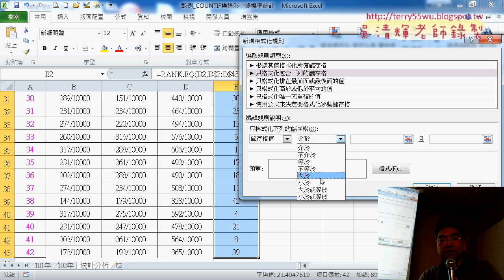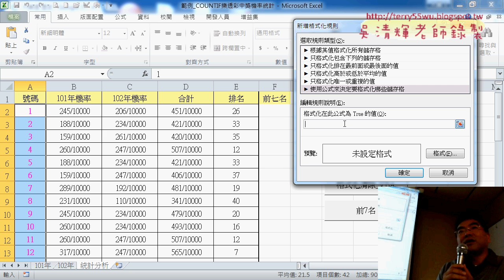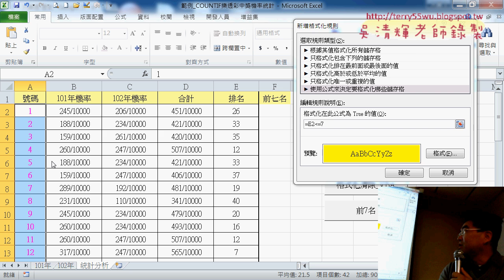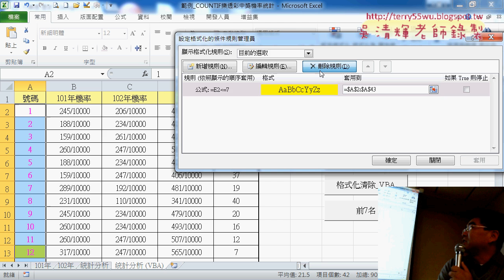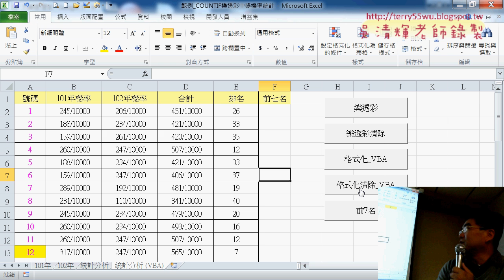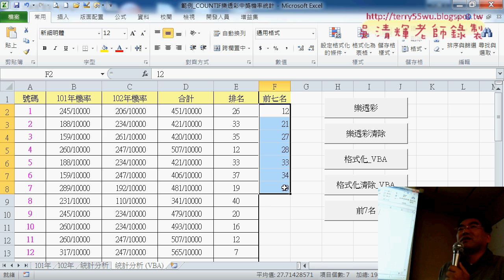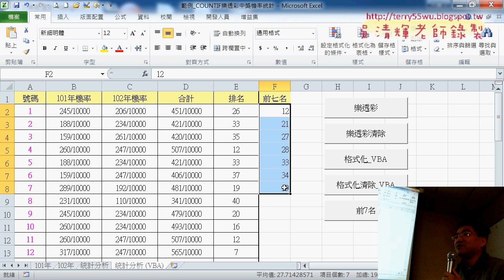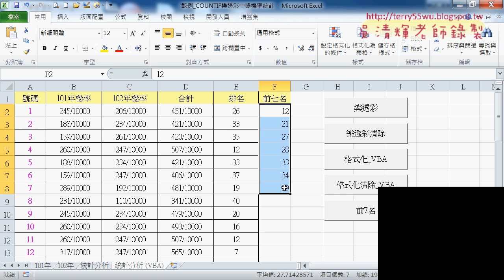02 設定格式化條件與VBA邏輯說明